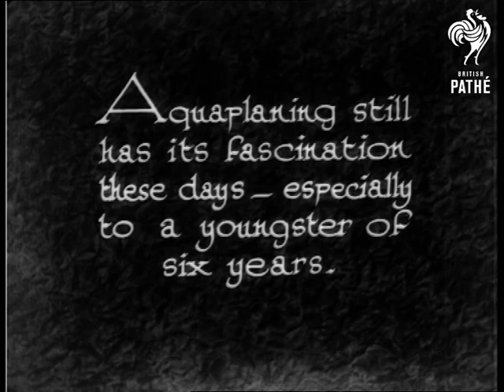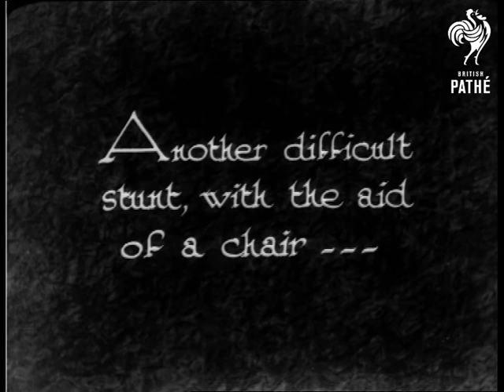Aquatic Antics (1933)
"Aquaplaning still has its fascination these days - especially to a youngster of six years."  L/S of a motor boat approaching the camera.  It tows behind it a man and a child who stand on an aquaplane board.  Various shots of the boat towing the two along.  M/S of the man standing on the board with the child standing on his shoulders.  They waver around but manage to stay upright.

M/S of the child climbing up onto his father's hip and balancing there holding on with only one hand.  The child then stands on one leg supported by the father.  "Another difficult stunt, with the aid of a chair..."  Child does a headstand on a chair balanced on the front of the aquaplane board.  "Landing the goods."  Father and child approach the docks and grab on as they get close.  They climb up onto the boardwalk.

Note: this is quite cute but unfortunately the image quality is rather poor.
 FILM ID:984.24